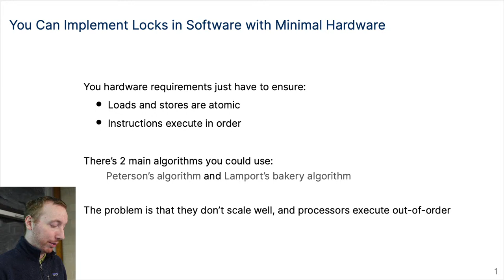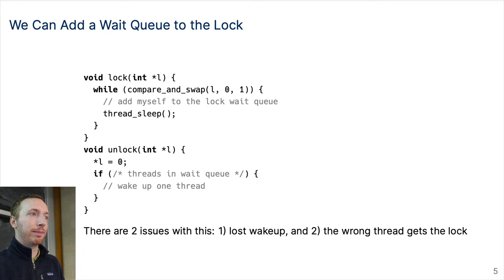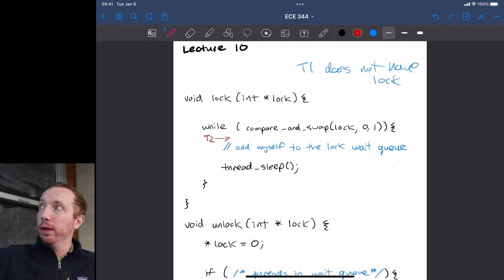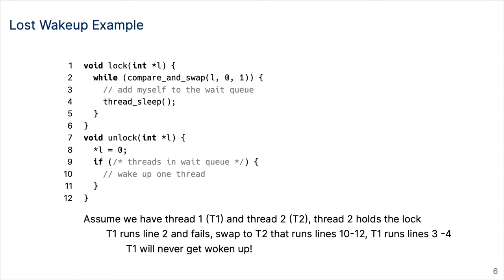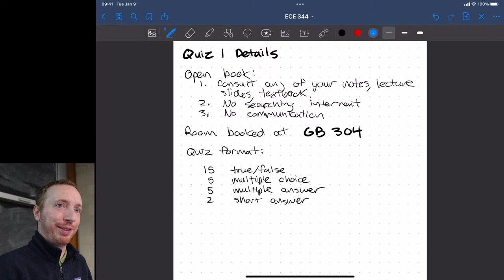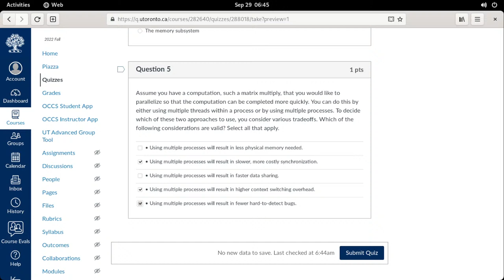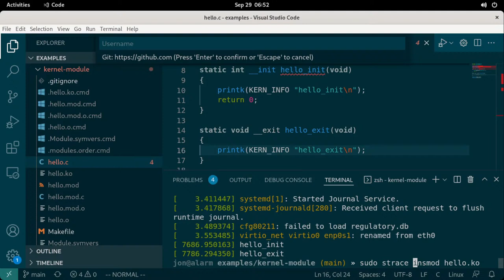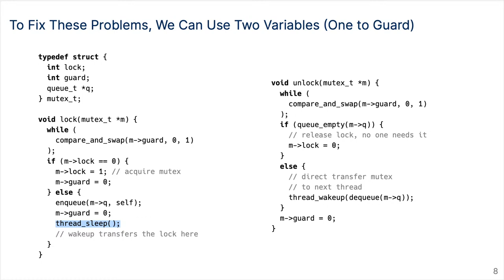Locks Implementation (ECE 344 - Section 2)